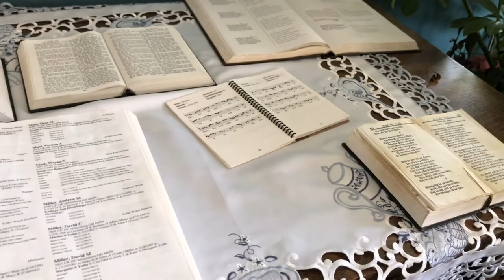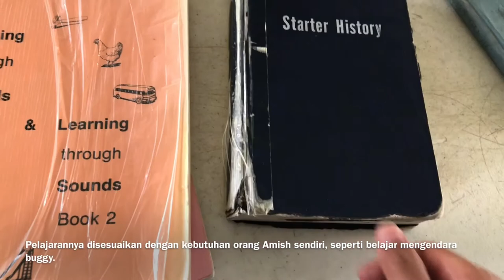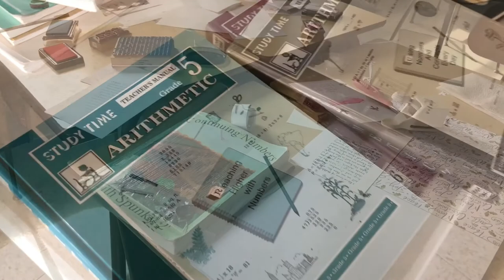JALAN KE KAMPUNG AMISH AMERIKA YANG UNIK (1)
Video ini tentang Jalan ke Desa Amerika Yang Unik. Desa (kampung) Amish ini lumayan unik karena mereka sangat hidup sederhana tapi tetap kaya dalam artian berbeda. Walaupun mereka hidup jauh dari modernitas kota, tetapi mereka tidak serta merta miskin. Yang saya kagumi juga dari orang Amish ini adalah suasana perkampungan mereka yang sangat bersih dan terawat dengan baik sekali. Klik tombol subscribenya ya untuk nambah wawasan.